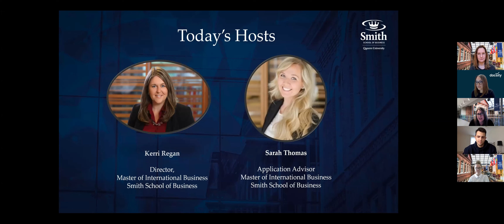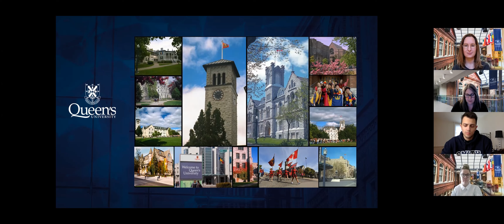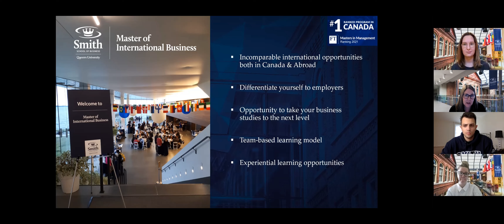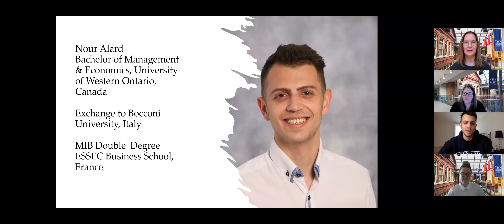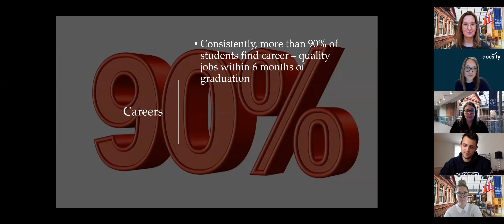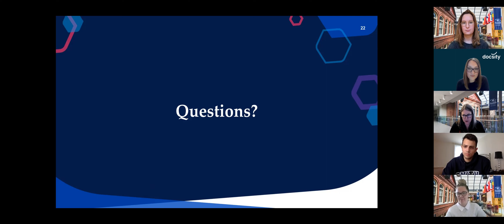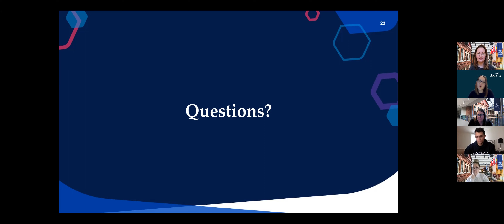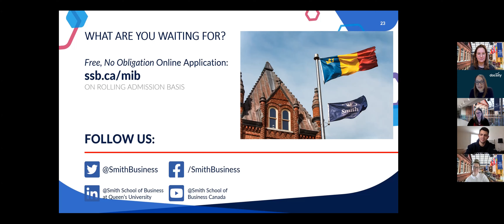Kick-start your career with a Master of International Business - Smith School of Business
Staff from Smith joined in to present the University's Academic offer, as well as scholarship opportunities and insight into student life, thanks to the testimonial of two enrolled students.